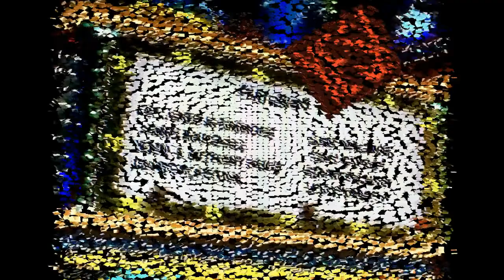An Extraordinary Evening of Jazz Trailer 4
An Extraordinary Evenming of Jazz Extended Trailer
The Official Trailer fior the 2 and a Half HOUR Concert of Jazz
Recordered LIVE
4 8 2017